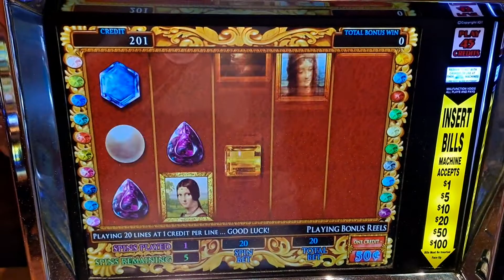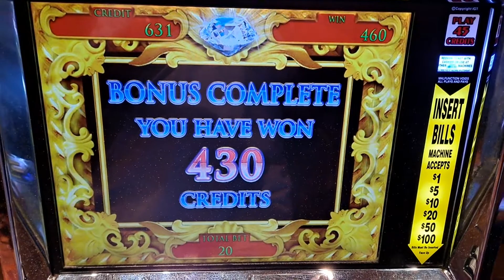DAVINCI DIAMOND slot machine bonus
no $100 machine spin tonight it was on single bars and I don't like to play it off